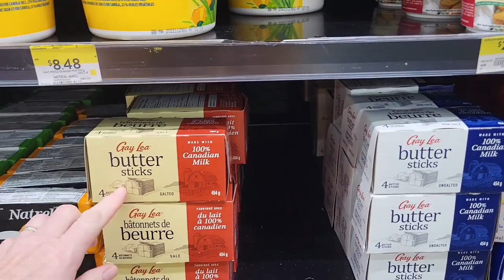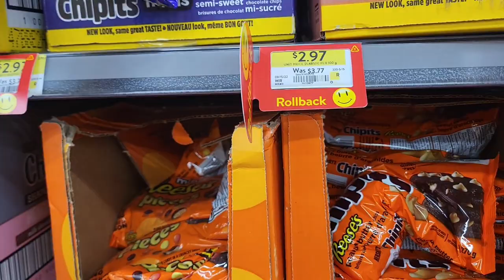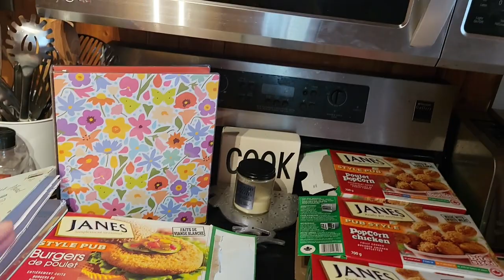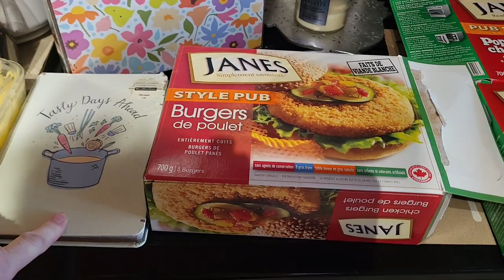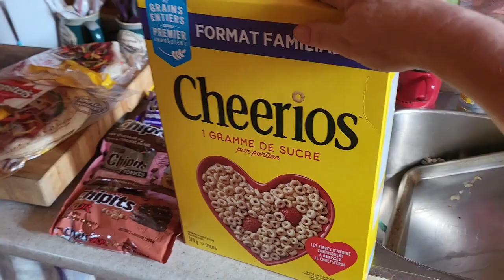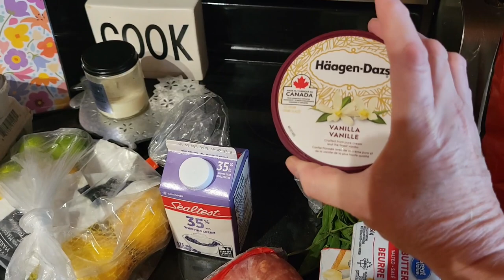WALMART SHOP WITH US $150 DOLLARS